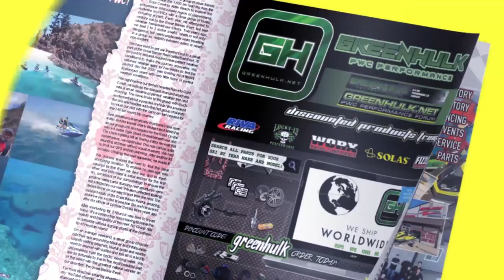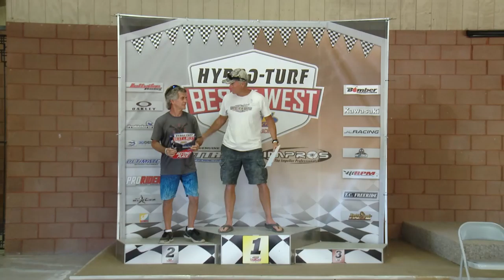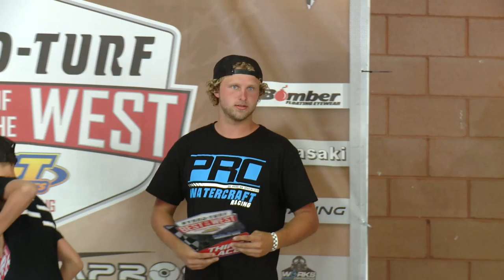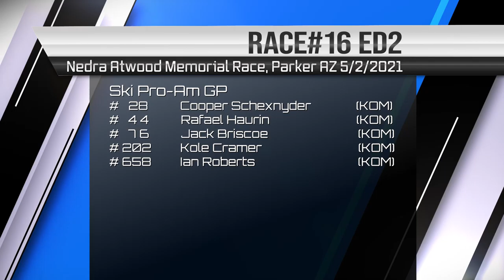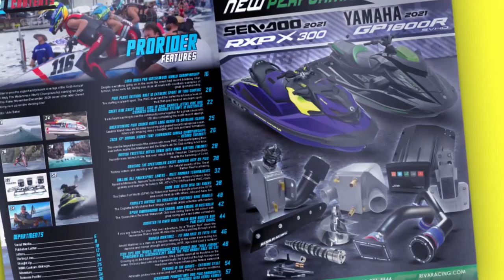HYDRO TURF BEST OF THE WEST SERIES PARKER RD 2 2021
Event coverage brought you by R&R Production in association with Throttle Junkie TV.

RPM Racing Enterprises presents Hot Products Best of the West Series Round #  2- May 2- The Hydro-Turf Best of the West Series IJSBA Western States Nationals - Nedra Atwood Memorial Presented by Hot Products - May 2, 2021, La Paz County Park, Parker, AZ.

Hot Water the Movie:

Watercraft Manufactures

CONTENT CHAPTER MARKER
00:00 - Broadcast Intro
00:26 - National Anthem Guitar solo
01:59 - EZ Ski Jet Ski Hit Haulers Ad
03:08 - Race 1 Ski Am Vet Lites
08:57 - Race 2 Runabout Pro Am Stock & Runabout Novice Stock
13:55 - Race 3 Yamaha 4 Stroke Lites
20:37 - KAWASAKI Ad
21:26 - Race 4 Ski Novice Stock 1500
29:45 - EZ Ski Jet Ski Hit Haulers Ad
30:51 - Race 5 Vintage X2 Open
39:07 - Pro Rider Watercraft Magazine Ad
39:50 - Race 6 Junior Ski 10 to 12 Lites
46:41 - 1FNGR ad
47:18 - Race 7 Ski Pro Am 2 Stroke GP  Ski Master GP  Ski AM Vet GP
56:12 - Pro Watercraft Ad
56:55 - Race 8 Vintage 550 Ski
01:04:48 - Moto United La Habra Ad
01:05:28 - Race 9 Am Vet Ski Stock 1500
01:12:43 - Go Mobile Tire Ad
01:13:23 - Race 10 Sport Spec
01:20:36 - Hot Water Trailer Ad
01:21:34 - Race 12 Junior Ski 13 to 15 Lites
01:28:43 - Kawasaki Ad
01:29:32 - Race 13 Ski Women Stock 1500
01:36:48 - Race 14 Ski Grand Master
01:44:51 - GLX Helmets Ad
01:45:51 - Race 15 Ski Am Lites
01:52:33 - Go Mobile Tire Ad
01:53:12 - Race 16 Ski Pro Am GP
02:04:22 - Race 17 Runabout NA LTD
02:11:58 - Pro Rider Watercraft Magazine Ad
02:12:40 - Race 18 Ski Novice Lites
02:20:40 - Moto United La Habra Ad
02:21:20 - Race 19 Ski Women Novice Lites
02:29:48 - Race 20 Ski Master Stock
02:33:52 - EZ Ski Jet Ski Hit Haulers Ad
02:34:59 - Race 21 Vintage X2 Stock
02:42:20 - Pro Watercraft Ad
02:43:03 - Race 22 Vintage 550 750
02:50:31 - Race 23 Sport GP
02:54:05 - RPM Racing Moto Surf & Freeride Ad
02:55:30 - Race 24 Ski Women GP
02:59:40 - Show Outro
03:10:00 - RPM Racing Enterprises Contact Info
03:10:23 - Sponsor Inquiries Contact Info
03:10:34 - Sponsor End Card